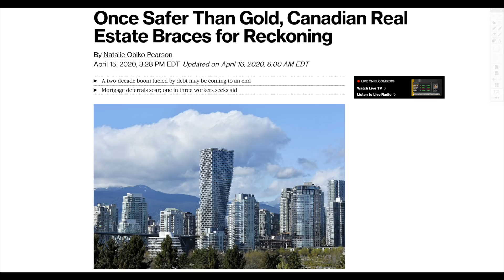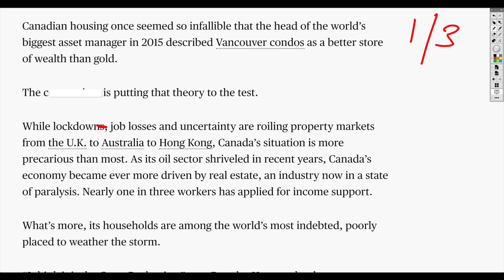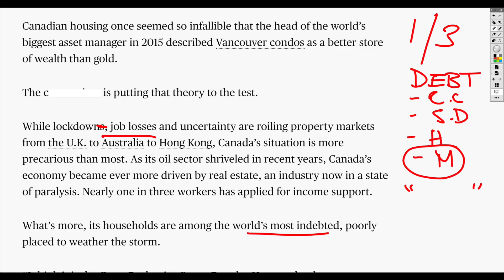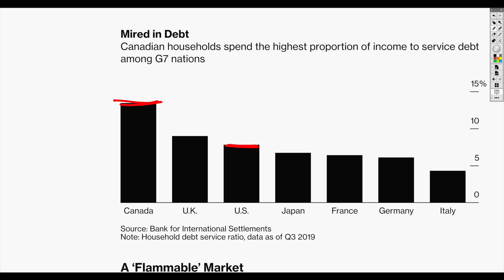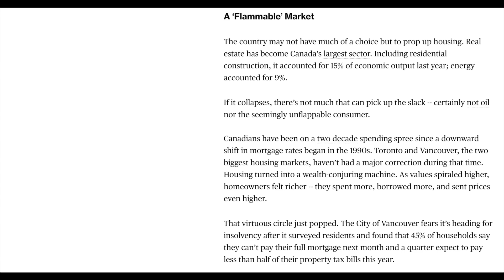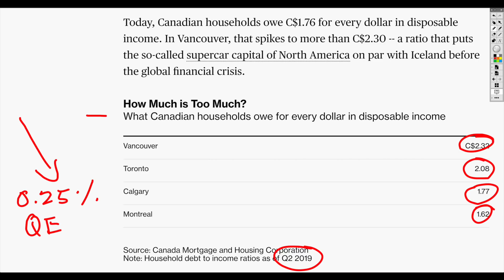Canada On the Brink of A Real Estate Collapse. Debt, Default, and the Domino Effect.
Real estate in Canada is certainly priced at extreme levels. With mortgage rates so low, this has certainly helped this grow larger.